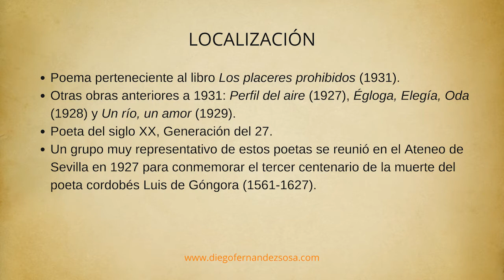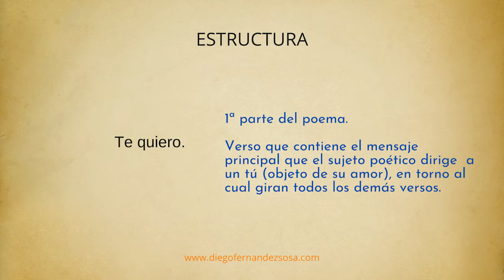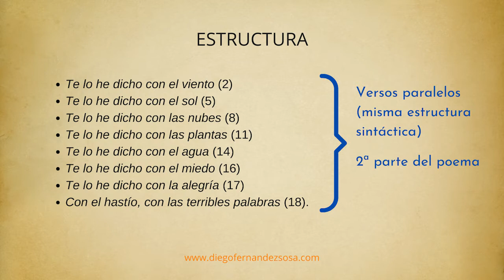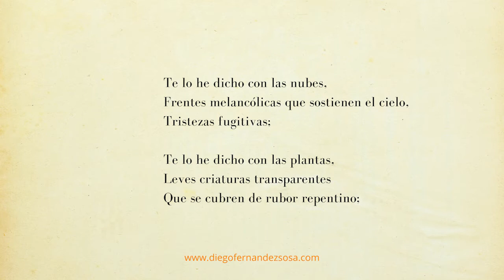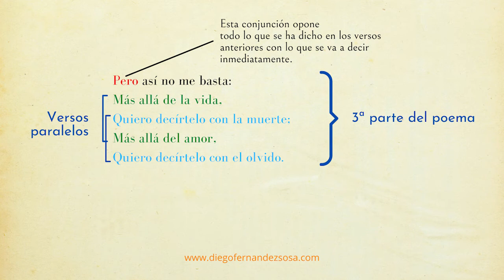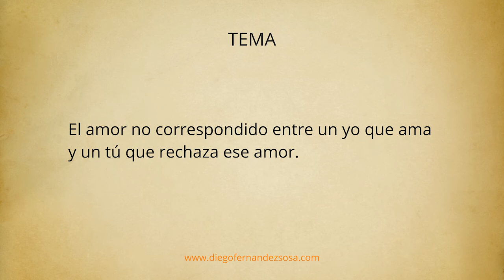Luis Cernuda. Poema «Te quiero» (1). «Lo que perdura lo fundan los poetas».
Luis Cernuda. Comentario de Texto. Poema «Te quiero» (Los Placeres Prohibidos, 1931). Segunda Parte. El Comentario de Texto de este Poema sigue el Método de los 6 puntos o 6 pasos: Lectura, Localización, Tema, Estructura, Análisis y Conclusión.

"Lo que perdura lo fundan los poetas". (Hölderlin).